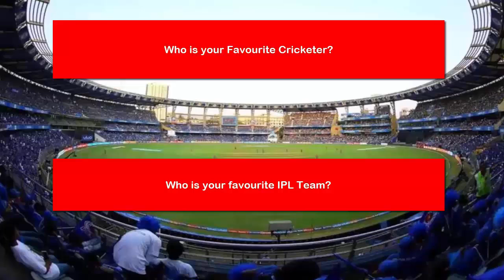IPL2021 Match2 CSK vs DC DC playing 11 against CSK ft The cricket Tube